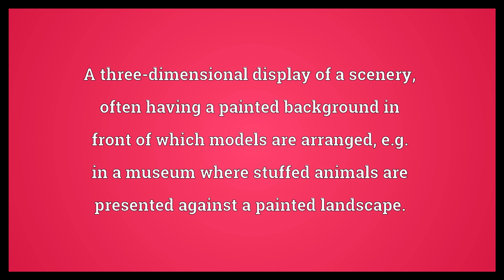Diorama Meaning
Video shows what diorama means. A three-dimensional display of a scenery, often having a painted background in front of which models are arranged, e.g. in a museum where stuffed animals are presented against a painted landscape..  Diorama Meaning. How to pronounce, definition audio dictionary. How to say diorama. Powered by MaryTTS, Wiktionary